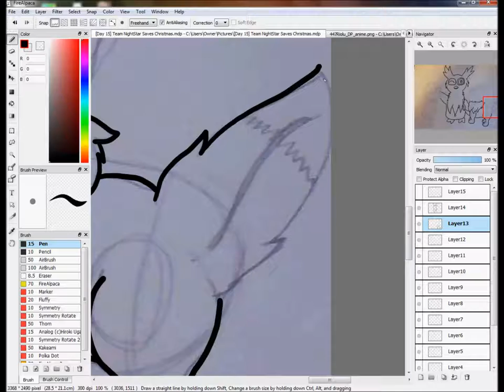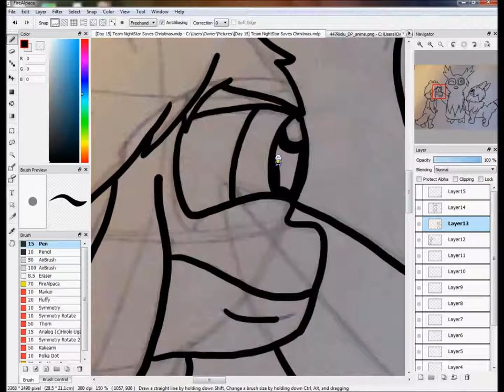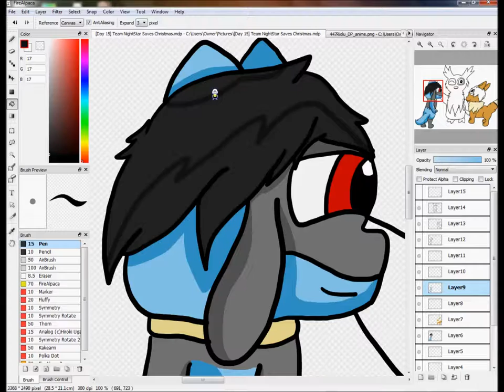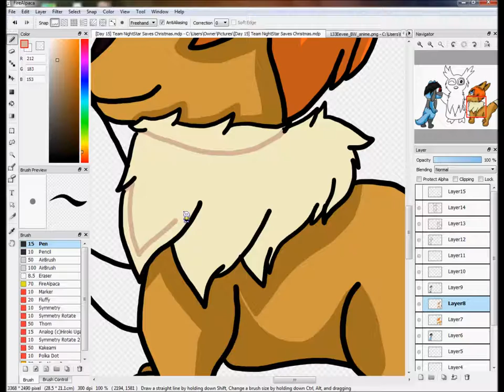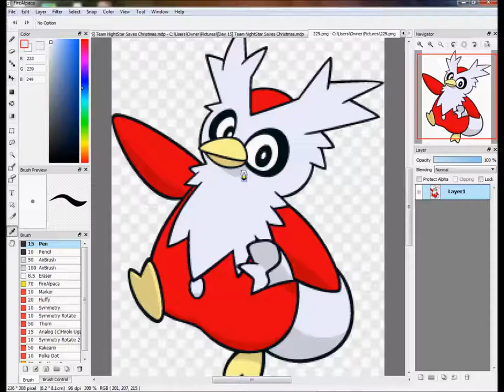[Day 15] Cait And Sheldon Save Christmas (Speed Drawing)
Just a little PMD art for the holidays. I might even make a fanfiction out of this one day.